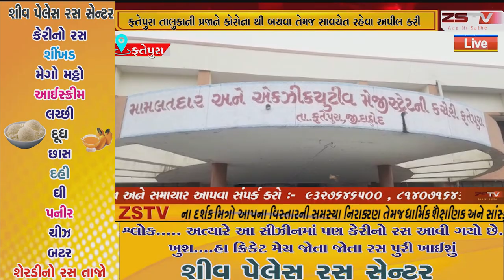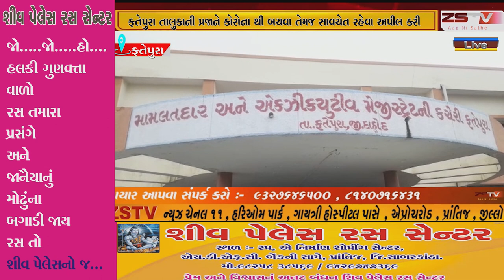ફતેપુરા મામલતદાર અને એક્ઝિક્યુટિવ મેજિસ્ટ્રેટ એન આર પારગી એ ફતેપુરા તાલુકાની પ્રજાને કોરોના થી બચવા